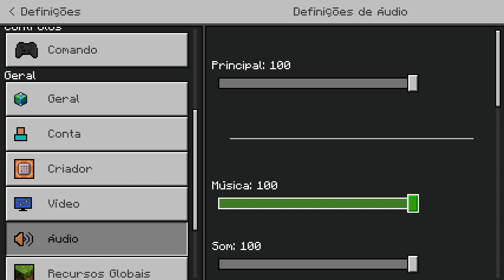Eu a jogar Minecraft #4